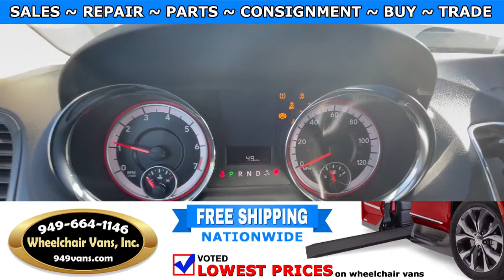For Sale 2019 Dodge Grand Caravan SE - VMI Verge II Manual Fold Out Ramp Wheelchair Van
~ Online Chat
~ Virtual Financing
~ Virtual Leasing
~ Virtual Assessment

We Specialize in: SALES, LEASING, REPAIRS, PARTS, CONSIGNMENT, BUY & TRADE

22692 Granite Way Laguna Hills CA